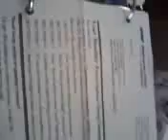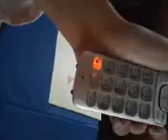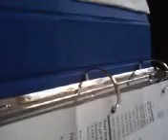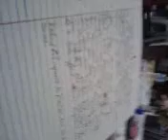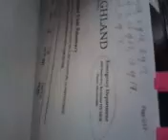Illegals' Mafia Ways of Killing Citizens 8